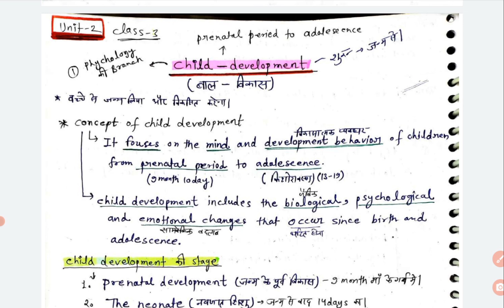Psychology unit-1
Psychology CDP unit -1